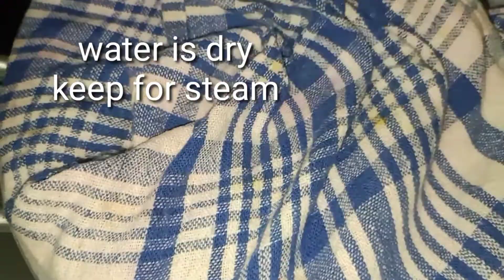Tasty Channa pulao Recipe||How to make Chana pulao||دیگی چنا پلاؤ||Husnain ka kitchen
Today i m sharing Channa Pulao RECIPE This Recipe is very delicious and healthy,full of taste and perfect for occasians!It is super easy to make.Follow this step by step and get the taste higher than your expectations